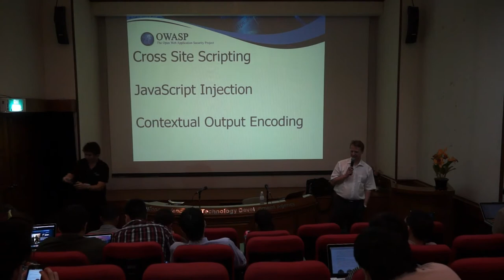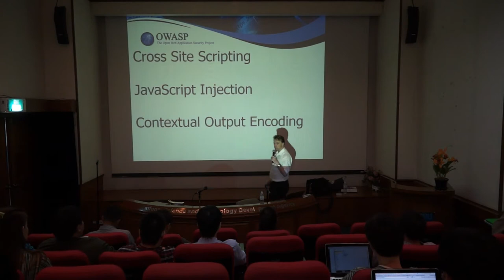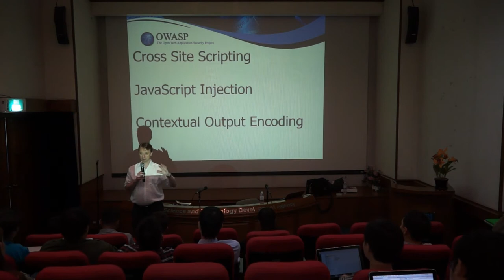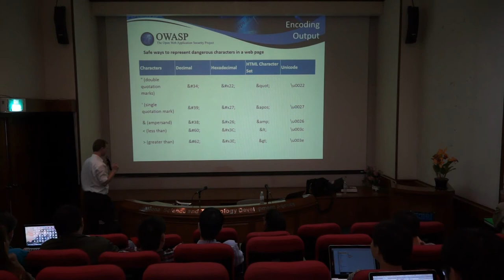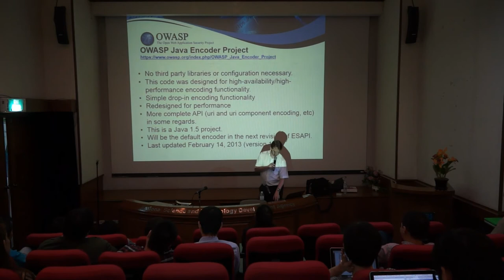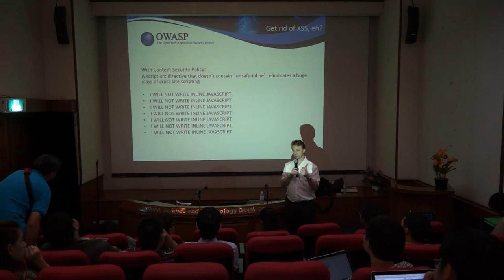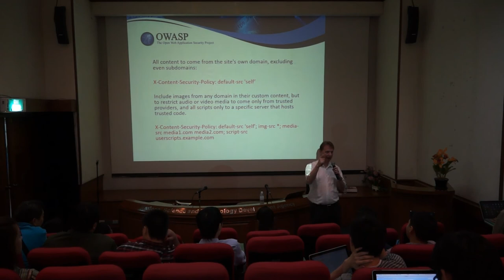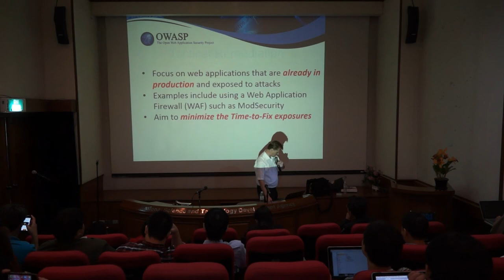OWASP Asia Tour 2014 Thailand Part 2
สิ้นสุดการรอคอย วีดีโอภาพบรรยากาศ OWASP Asia Tour 2014 Thailand ก็เสร็จสิ้นเสียที ทำเอาสมาชิกทุกท่านต้องเสียเวลารอเป็นเดือน ต้องขออภัยด้วยครับ

ภายในงานจะมีคุณ Tobias Gondrom ซึ่งให้เกียรติมาร่วมเป็น Speaker ให้กับพวกเราชาว Developer แห่งประเทศไทยทุกท่าน ในหัวข้อ Java & Mobile Secure Development ครับ

เนื่องด้วยเหตุสุดวิสัยบางประการทำให้งานครั้งนี้มีเพียงแค่วีดีโอช่วงเช้านะครับ

เนื่องจากผมติดธุระเลยอัพช้ามาก ต้องขออภัยมา ณ ที่นี้ด้วยครับ